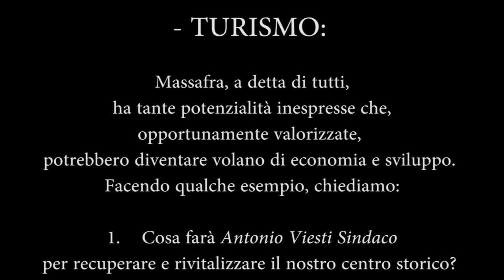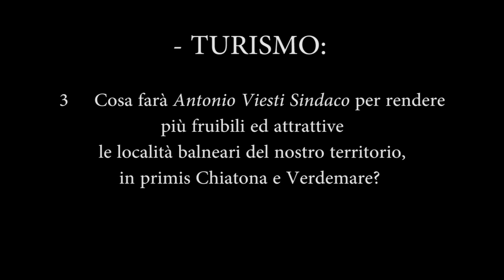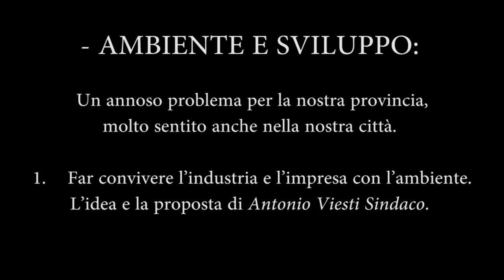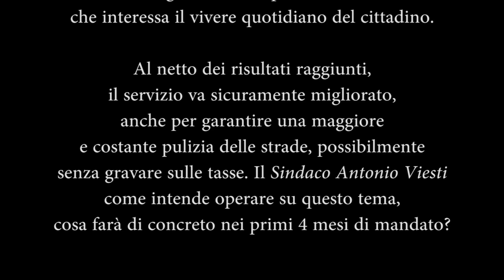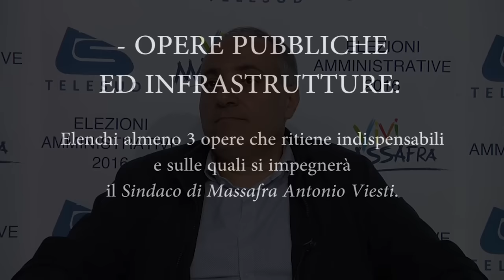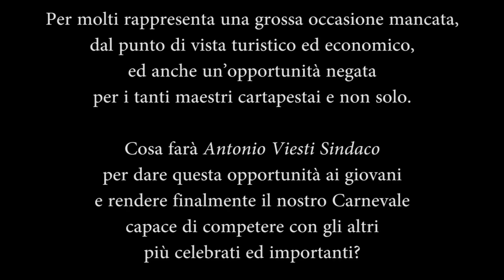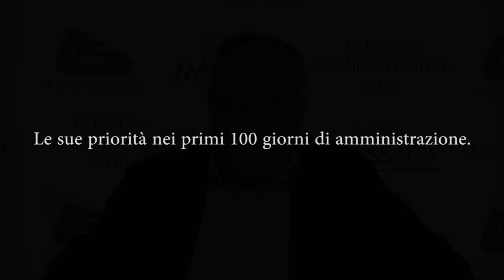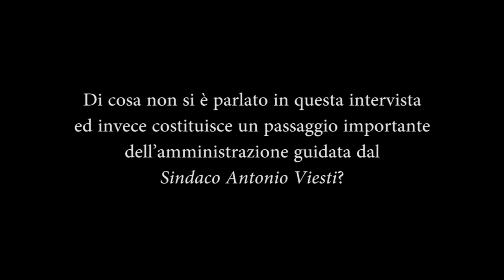Il candidato sindaco Viesti Antonio